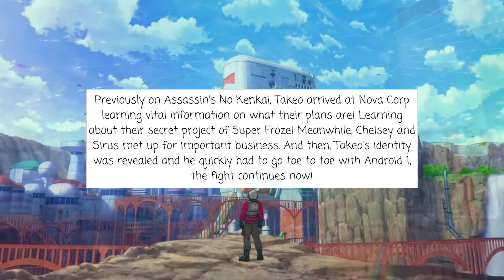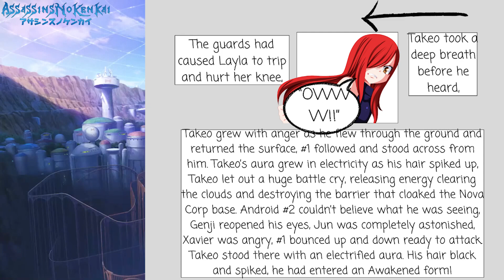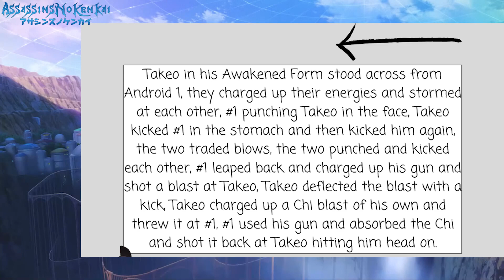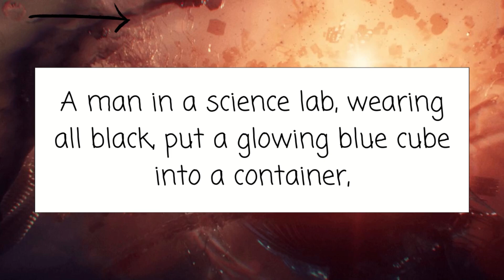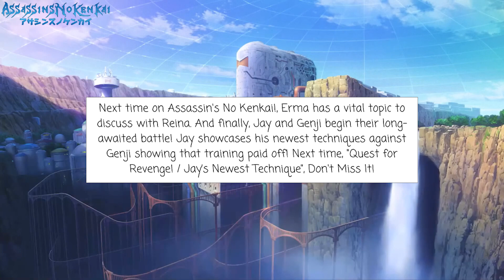“Takeo’s Power! / S.O.S on Earth!” : Assassin's No Kenkai Ep113 : Dragon Soul/Mystic Gohan!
New Website Link:
Takeo and Android 1 clash! As the battle progresses Awakaneing a new form in Takeo, he calls for help from his dad Jay!

!!Follow the Instagrams!! -
!!Read the stories on Wattpad!! -
Nor do I earn any monetization from Assassin's No Kenkai or WWE 2k only Ripper as it's a completely original story and piece of work. Everything on this website is simply for fun and in all respect to its original creators. Please support the original releases!